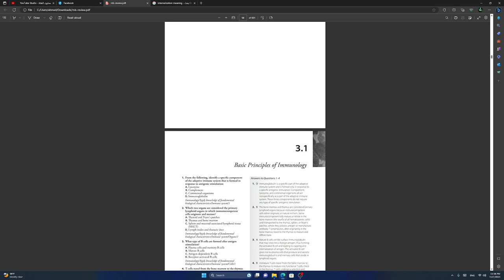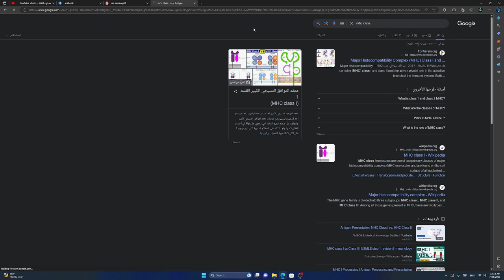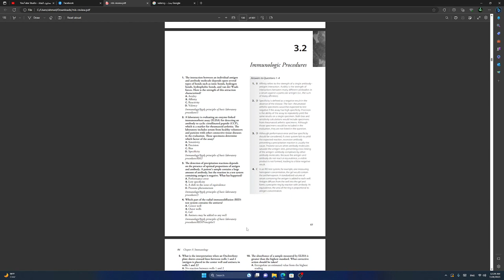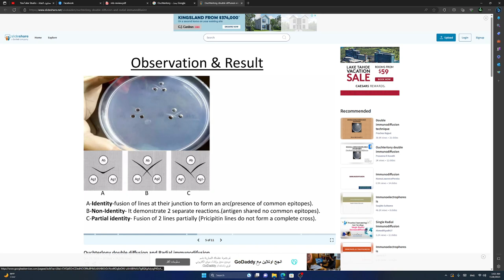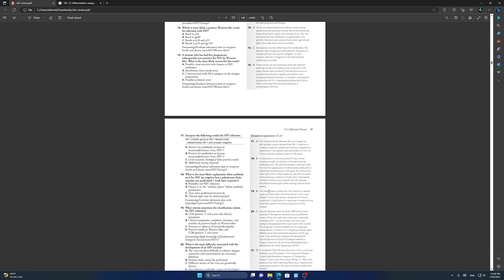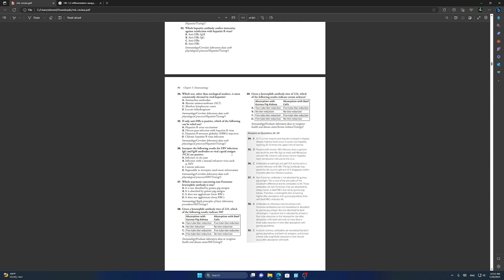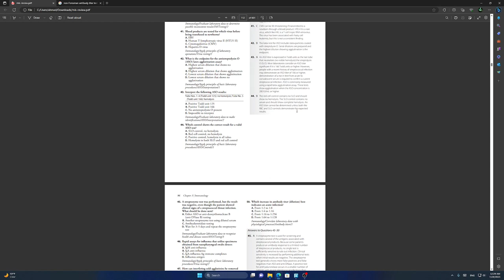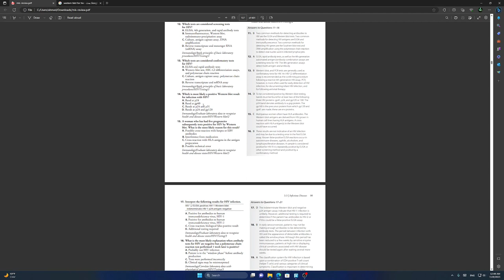اسئلة واجوبة حول علم المختبرات السريرية ( Immunology ) او علم المناعة CLS immunology مختبرات طب 1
التقنيات المناعية في المختبرات السريرية Immunoaasay